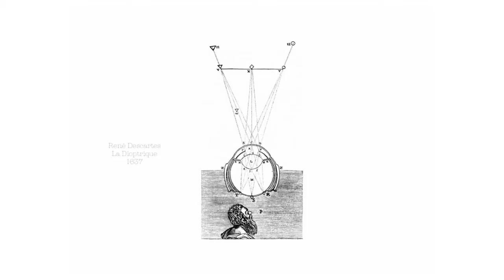Part 3: The Curated Ego: What Makes a Good Selfie?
studioSTRIKE at the National Portrait Gallery host a panel discussion bringing together leading academics and artists alongside presentations from emerging and established lens-based artists investigating questions around self-portraiture and personal identity.

The panel is chaired by Annebella Pollen Senior Lecturer in the History of Art and Design, Director of Historical and Critical studies for the Faculty of Art at University of Brighton and Trustee of the Design History Society.

Panelists include:

Rosy Martin, Photographer, writer, lecturer and psychological therapist will present work from her career spanning 30 years.

James Kilner, Senior Lecturer in Human Motor Neurosciences, University College London.

Dr Eugenie Shinkle, Senior Lecturer in Photographic Theory and Criticism at The University of Westminster.

Paul Snowdon, Professor of the Philosophy of Mind and Logic, University College London.